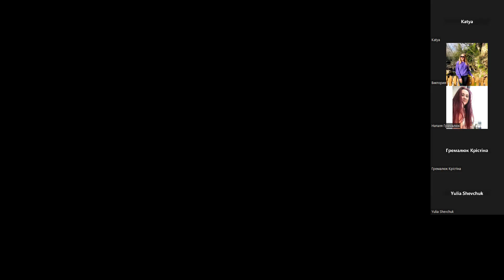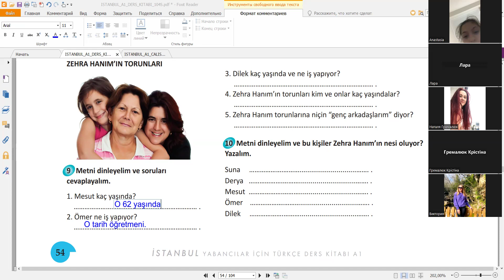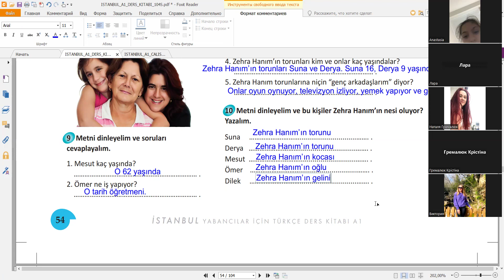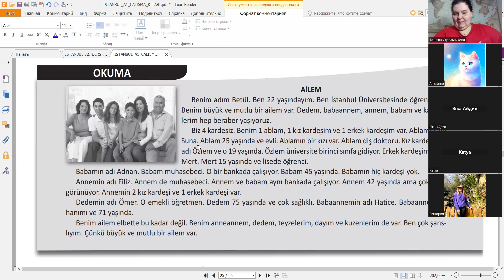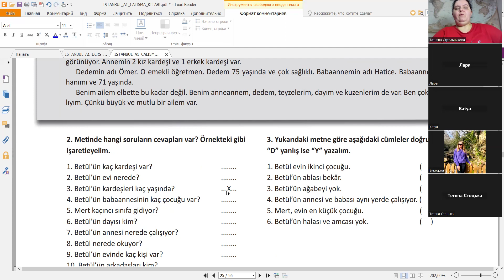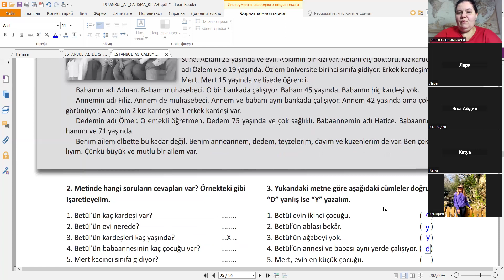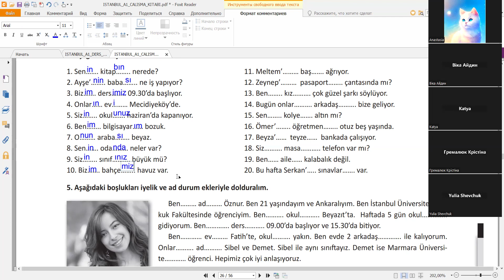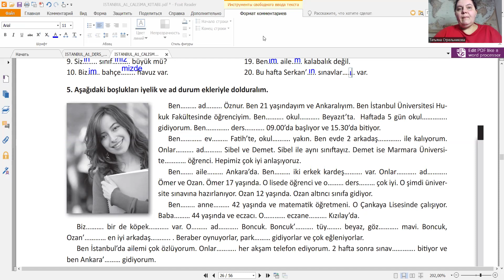Відеозапис уроку турецької мови за підручником: Istanbul Yabancılar Için Türkçe A1. Розділ 4A ч.2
Навчання безоплатне. Вчимося і дізнаємося нове про турецьку мову та культуру разом. На каналі також є цікаві публікації з перекладами пісень, фрагментами серіалів тощо.